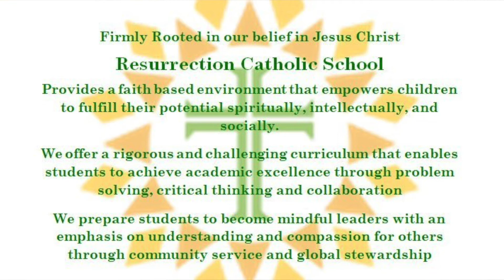Morning Prayer and Reflection 9/25/2020